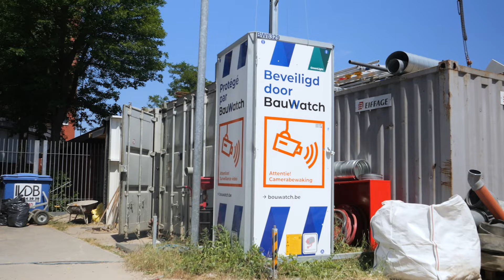BauWatch België beveiligt de uitbreiding van de Thomas More Hogeschool in Mechelen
Ontdek hoe BauWatch GreenLight bijdraagt aan de veiligheid van de Thomas More Hogeschool in Mechelen tijdens de uitbreiding. Deze video toont de cruciale rol van geavanceerde werfbeveiliging in complexe stadsomgevingen.